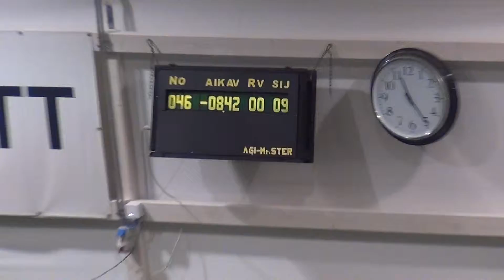M3,B,46 Ali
M3 , B , Espanjanvesikoira , Ali , rv 0 , sij. 10 / 46 , tuomari Anders Virtanen , ATT 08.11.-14 , kuvaus Vekara Agility